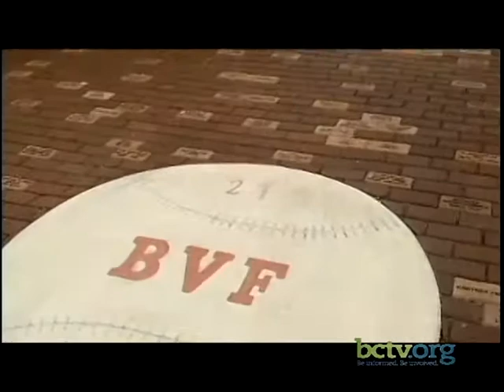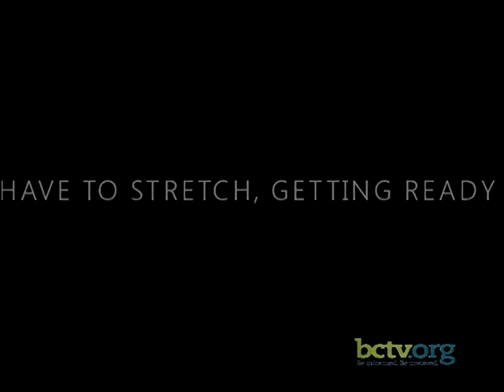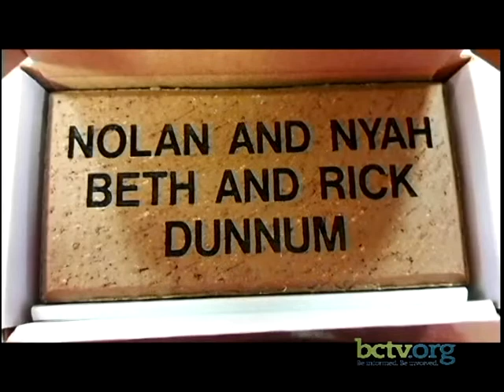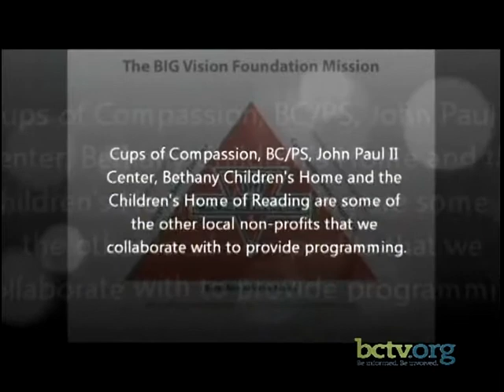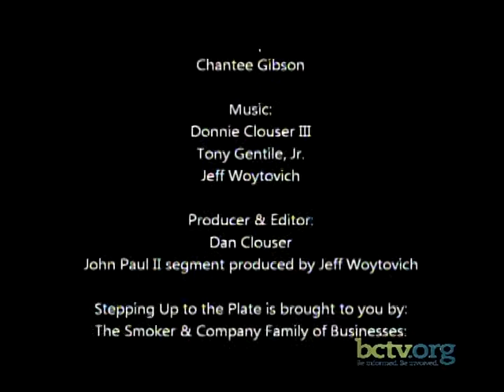Healthy Kids, Go Fly a Kite Day, April Tournaments 4-26-17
Healthy kids, Go Fly a Kite Day, and April tournament recaps are brought to you on this episode of Stepping Up to the Plate with BIG Vision Foundation.